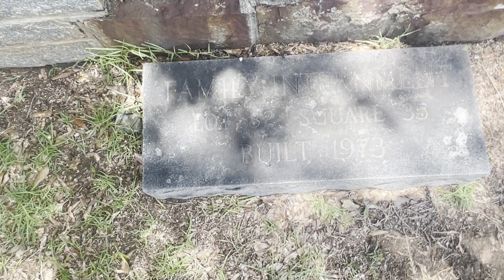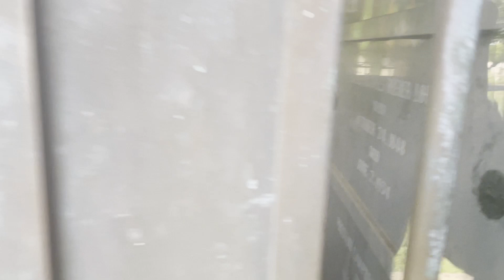Elmwood Cemetery Only Crypts Edit : Shorter Version for my Crypt Keepers!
A shorter snip from my long video exploring Elmwood Cemetery, just checking out the crypt/masoleums and knocking on the doors. just in case.